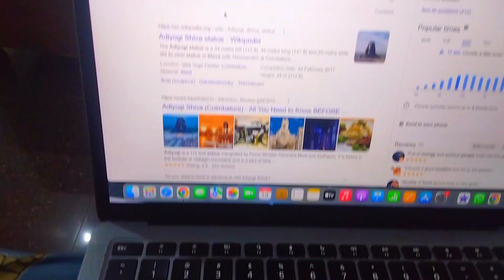world tallest Shiva statue in Coimbatore Tamil Nadu India/ adiYogi Siva statue / tamilnadu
The Adiyogi statue is a 34-metre tall (112 ft), 45-metre long (147 ft) and 25-metre wide (82 ft) steel statue of Shiva with Thirunamam at Coimbatore, Tamil Nadu. It is recognized by the Guinness World Records as the "Largest Bust Sculpture” in the world.

world tallest Shiva statue in Coimbatore Tamil Nadu India